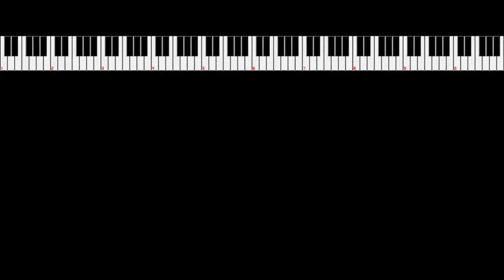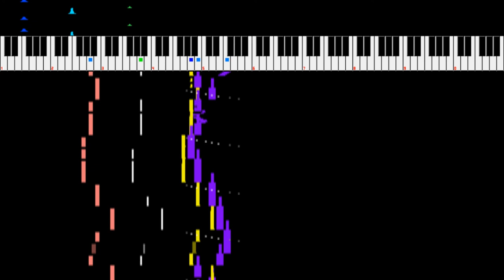P4A - Seeker of Truth (Naoto's Theme) 8bit